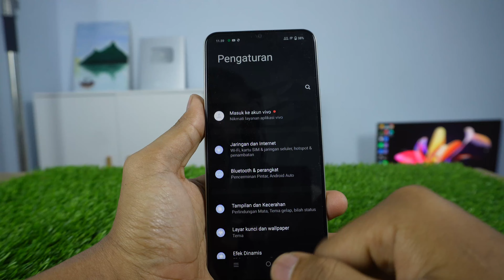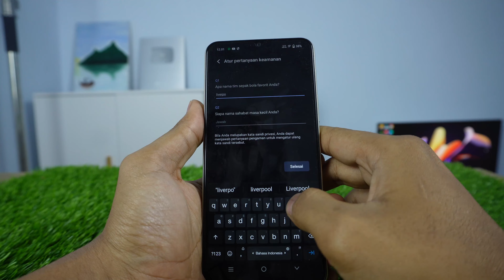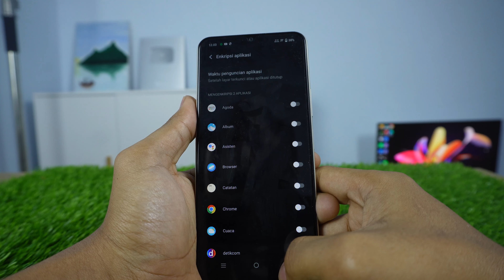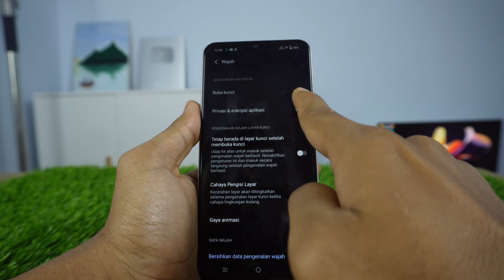Cara Mengunci Aplikasi Di HP Vivo Y22, Y35, Y33T, Y21T, T1.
Video tentang mengunci aplikasi di HP Vivo dengan pola, sandi, sidik jari dan pengenalan wajah. Berikut cara mengunci atau kunci aplikasi di HP Vivo Y22, Y35, Y33T, Y21T, T1.